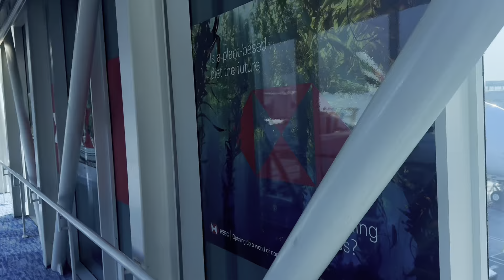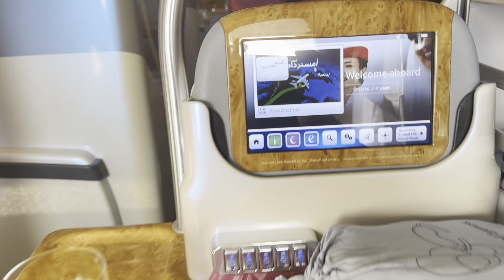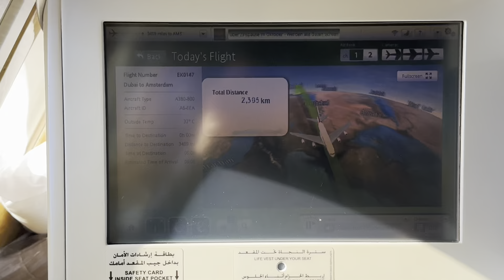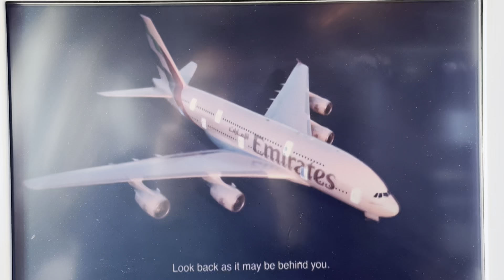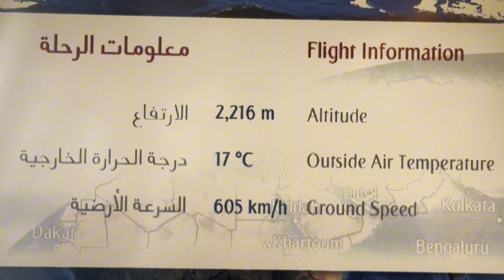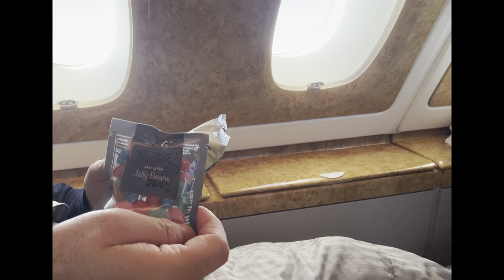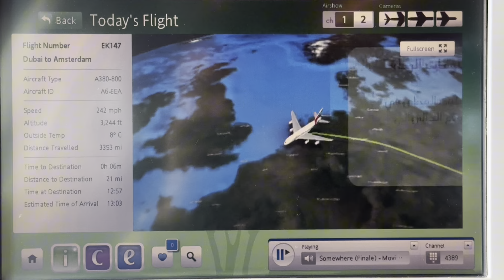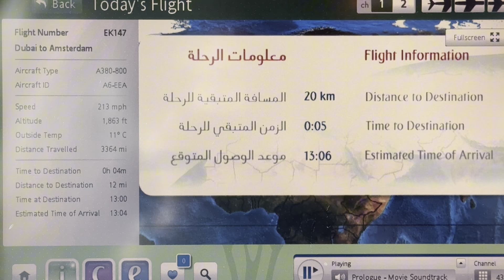Emirates Airbus A380-Dubai to Amsterdam (Business class)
Welcome to emirates airlines trip report dubai to Amsterdam on the emirates A380 in business class.